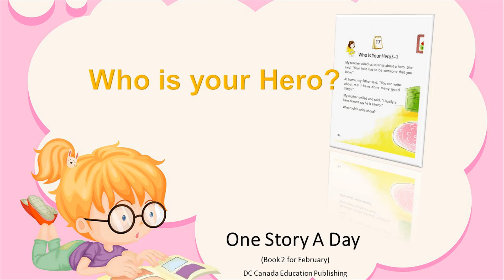One story a day - Book 2 - Story 17: Who is your hero?